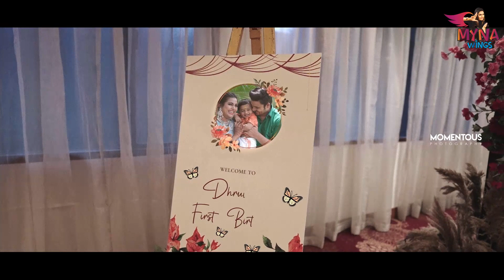Dhruvan's 1st Birthday Celebration - Promo | Myna Wings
Hey everyone! The first birthday is no less than a milestone for Dhruvan and us. After an emotional roller-coaster ride of becoming new parents, we are finally excited to celebrate his first birthday.

Watch and enjoy Dhruvan's birthday fun as we present the official birthday teaser on Myna Wings. This special video will bring a smile to your face!